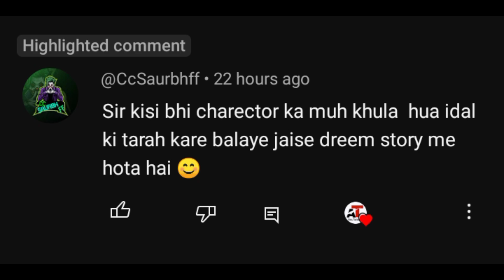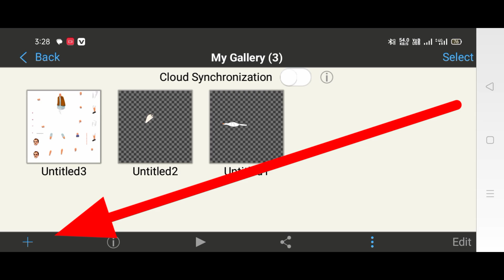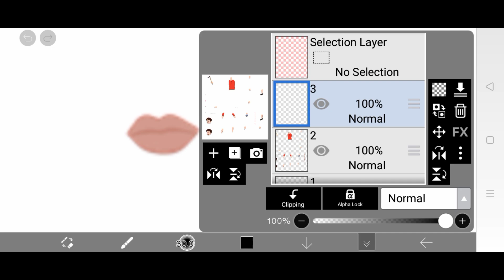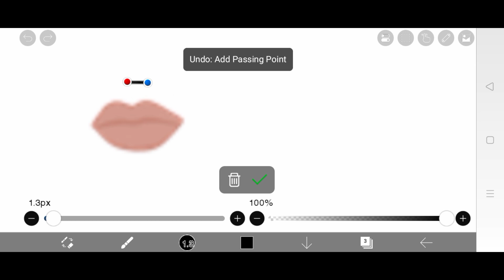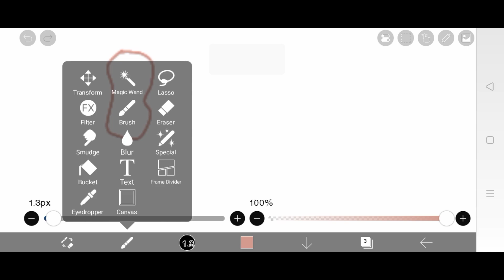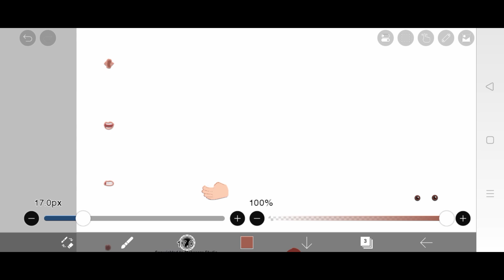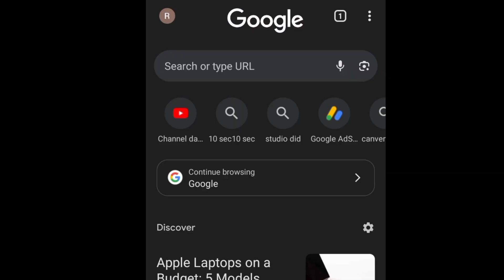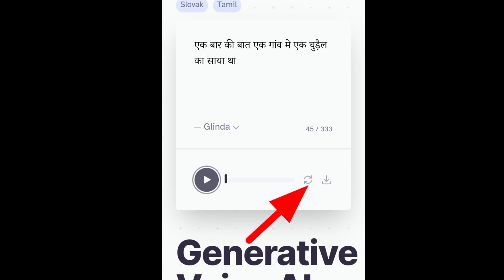Dream Story tv jaisa Open Mouth Charecter Kaise banaye || Cartoon Character kaise banaye 🔥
|| Search Terms ||

cartoon video full Tutorial
cartoon character
croma toons charecter maker
khud ka custom charecter kaise banaye
chlne wala cartoon character kaise banaye
bolne wala cartoon video kaise banaye
cartoon video
cartoon animation
cartoon movie
dream toon jaisa cartoon video kaise banaye
dream story tv jaisa cartoon video kaise banaye
horror cartoon video kaise banaye
croma toons se chudail wala cartoon kaise banaye
croma toon character png kaha se download kare
Annu technical
hindi cartoon tutorial
3d cartoon video kaise banaye
2d cartoon video kaise banaye